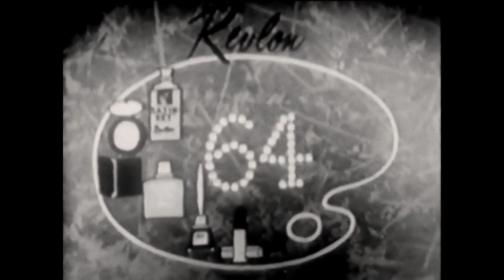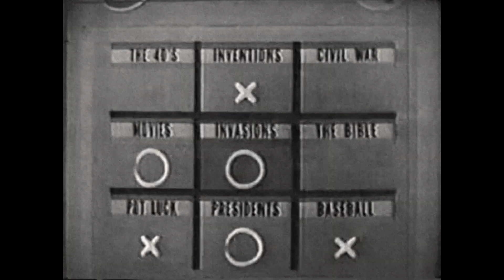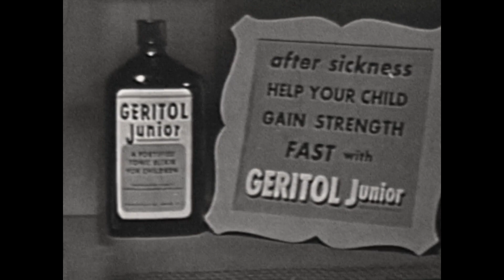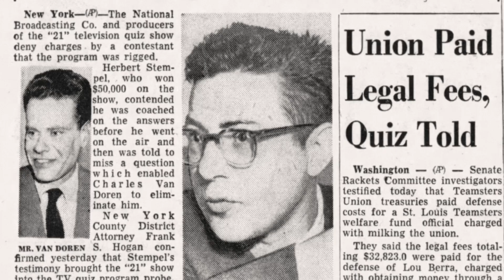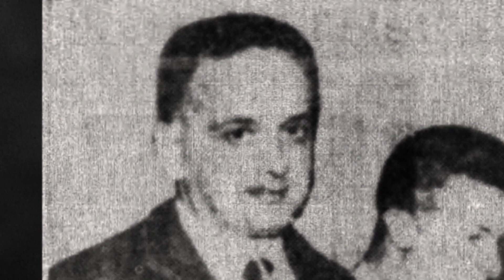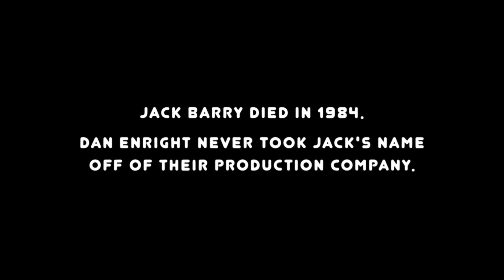How The Quiz Show Scandal Launched Canadian Game Shows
Learn how the 1950s quiz show scandal that rocked the industry became a boon to Canadian game shows and sparked the first generation of Canuck creators.

"The Search For Canada's Game Shows" is a six-episode documentary series that takes you on a trip down memory lane featuring interviews with game show icons like Howie Mandel and Wink Martindale. You'll learn how an American quiz show scandal became a boon to Canada's game show industry, enjoy a look at the early careers of game show legends like Monty Hall and Alex Trebek, and get the behind-the-scenes stories of how some of Canada's most inventive game shows like "The Mad Dash" and "Bumper Stumpers" came to be.

The series is also a hunt for game show footage thought lost to time. History has not been kind to some of Canada's finest game show entries; due to the practice of wiping, some have been almost completely erased from the archives. However, we've dug deep to unearth classic footage from all of your favourite shows, including home video recordings from viewers like you!

"The Search for Canada's Game Shows" is narrated by Wayne Cox, the host of fan favourites like "Acting Crazy," "Talk About" and "Second Honeymoon." Join us on January 16th at 7 PM for a special two-episode premiere!